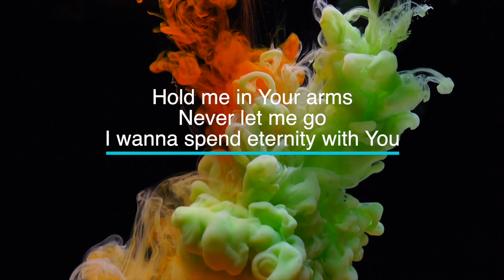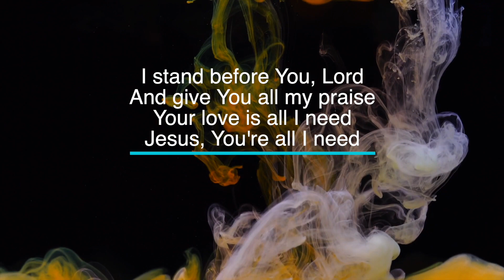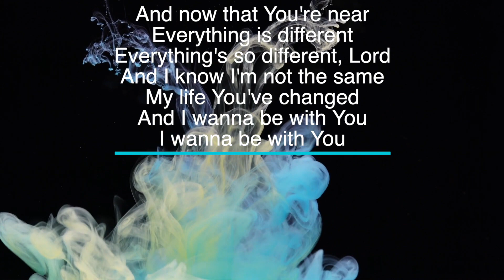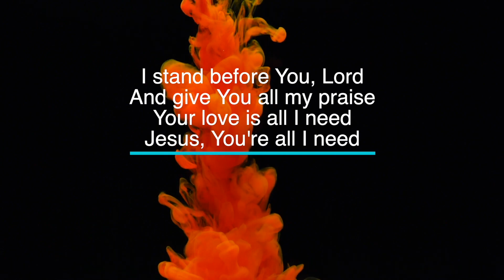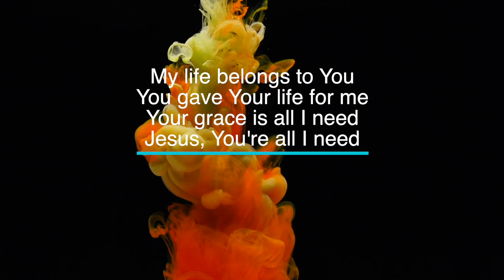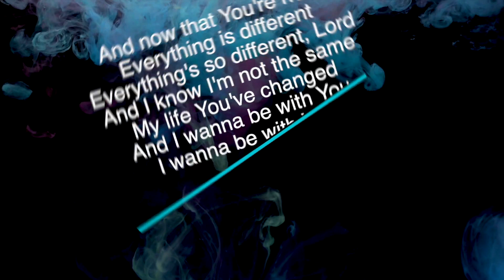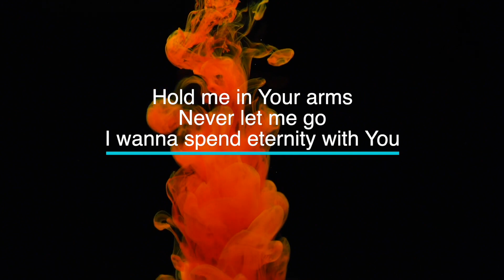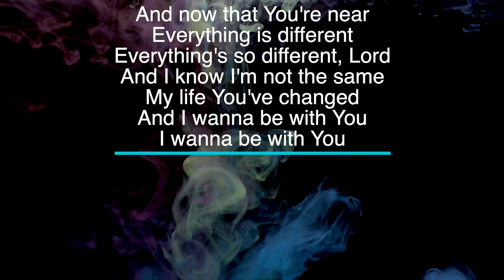Now That You're Near - Key of E - Karaoke - Minus One with LYRICS - Electric Piano Cover